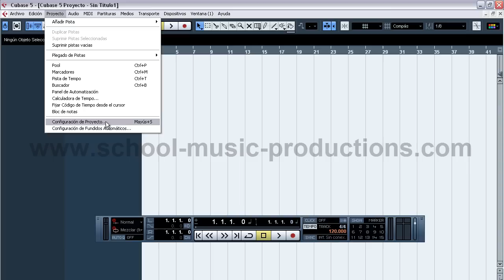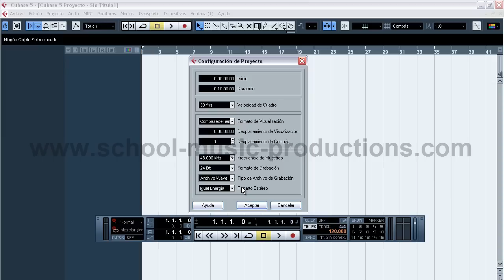Curso Tutorial Cubase "Tutorial Cubase" Paso a Paso "Cursos de Producción Musical" video 3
Video Tutorial Cubase "Tutorial Cubase" Paso a Paso "Cursos de Producción Musical" video 3) COMIENZA AHORA MISMO ! tutorial cubase 5 Accede ahora mismo a más de 8 hs en video tutorial cubase CALIDAD HD , PASO A PASO Y EN ESPAÑOL !COMIENZA AHORA MISMO !